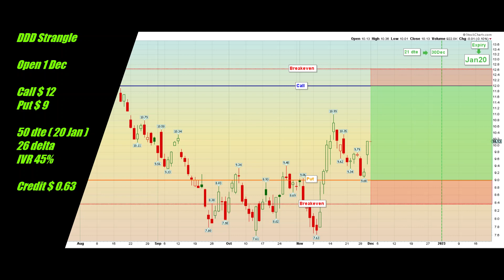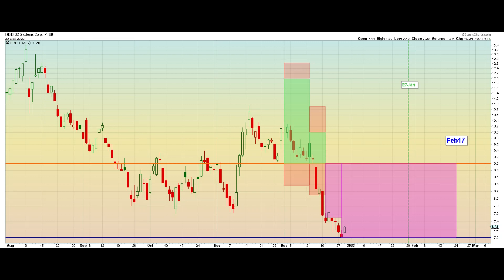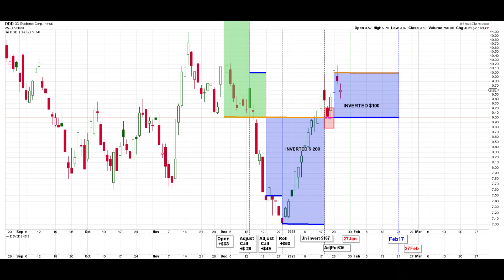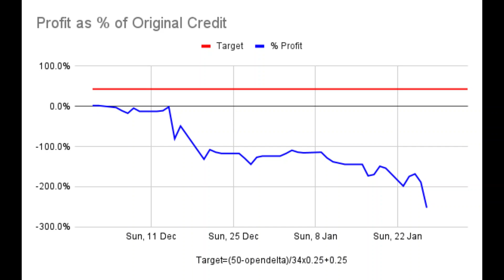DDD 1 Dec 3D Systems Short Strangle Adjusted